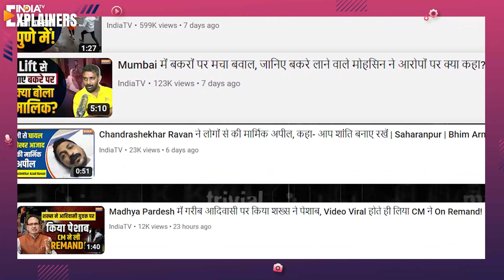Rashmika Mandanna जिस DeepFake के जाल में फंसी, देखिए वो क्या है और कितनी हो सकती है सजा? | Viral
इंटरनेट पर तेजी से एक वीड़ियो और तस्वीर वायरल हो रही है...इसमें सेलिब्रिटी रश्मिका मंदाना दिखाई देती हैं. इस वीडियो और फोटो के वायरल होते हैं हंगामा मच गया है...हमें यकीन है आप भी इसे देखकर कहेंगे कि ये रश्मिका मंदाना ही हैं...लेकिन आपको बता दें ये वीडियो और तस्वीरें फेक हैं...अब हम आपको इसकी असलियत बताती एक फोटो दिखाते हैं...असल में ये फोटो है इंस्टाग्राम सेलिब्रिटी जारा पटेल की...जिसे डीपफेक टेक्नॉलॉजी का सहारा लेते हुए रश्मिका मंदाना का चेहरा बनाया गया है...रश्मिका मंदाना के इस फेक वीडियो और फोटो के बाद अमिताभ बच्चन ने भी चिंता जाहिर की...इसे रोकने के लिए कानूनी कार्रवाई की जरूरत बताई. सरकार को भी सफाई देनी पड़ी.